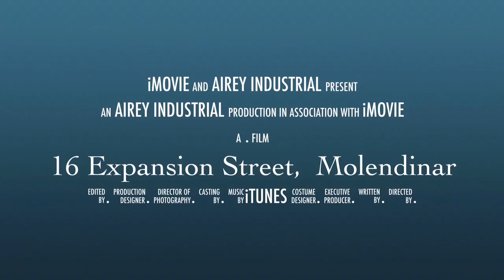16 Expansion Street, Molendinar